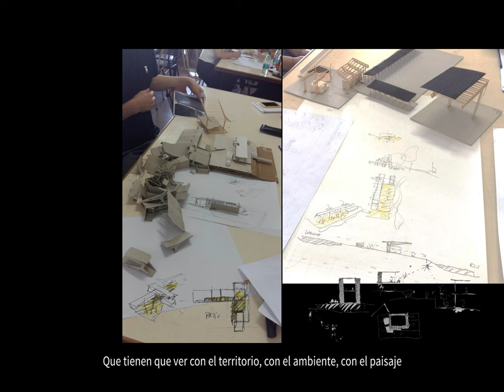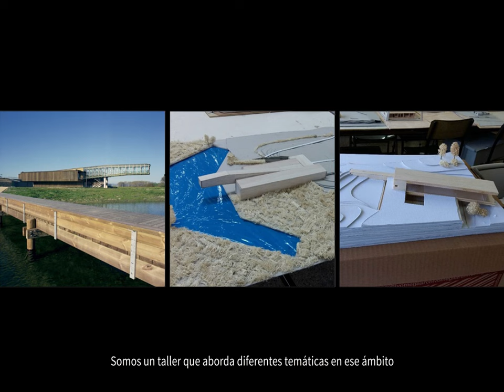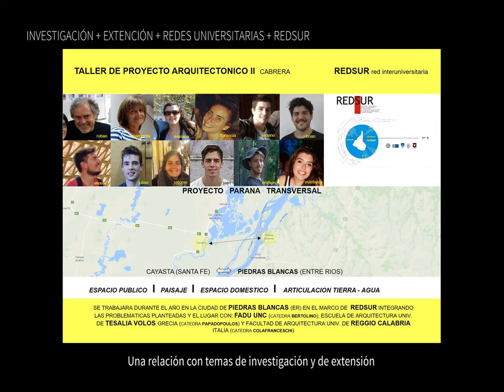Cátedra CABRERA TRLIN – Taller de Proyecto Arquitectónico I y II / FADU UNL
Taller de Proyecto Arquitectónico I y II - FADU UNL
Cátedra CABRERA TRLIN

Equipo Docente:
Prof. Titular: Mg. Arq. Ruben Edgardo Cabrera
Prof. Adjunta: Mg. Arq. Margarita Trlin
Jefes de Trabajos Prácticos: Arq. Mariana Caramella; Arq. Florencia Cernigoi; Mg. Arq. Andrés Milos Sucksdorf
Docentes Auxiliares: Arq. Julián Vélez Balestro; Arq. Marcos Bearzot; Arq. Emiliano Rípodas